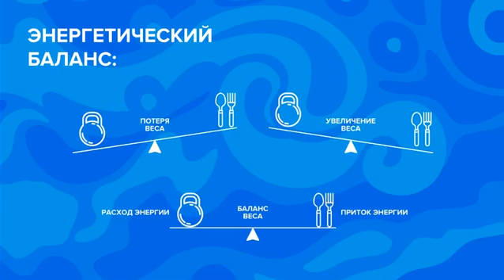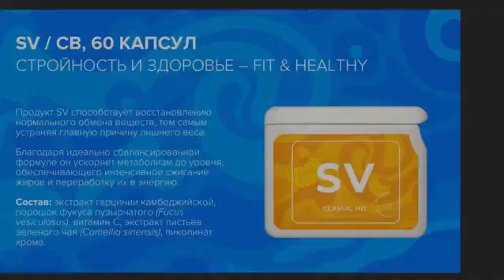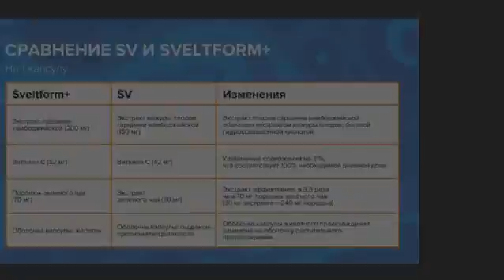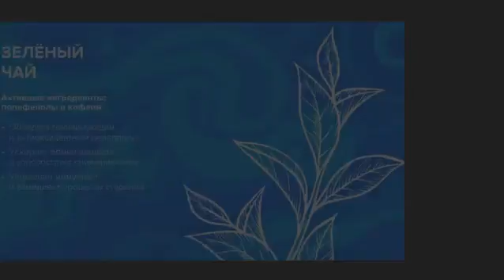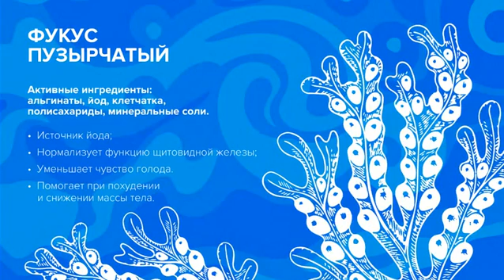Продукт SV Нормализация метаболизма Treding Point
Продукт СВ способствует восстановлению нормального обмена веществ, тем самым устраняя главную причину лишнего веса. Благодаря идеально сбалансированной формуле он ускоряет метаболизм до уровня, обеспечивающего интенсивное сжигание жиров и переработку их в энергию. Замедляет превращение углеводов в жиры и выводит их из организма.

СВОЙСТВА
• Восстанавливает обмен веществ
• Снижает аппетит и притупляет чувство голода
• Усиливает действие диет
• Нормализует процесс пищеварения
• Регулирует функцию эндокринной системы

Состав: экстракт гарцинии камбоджийской, порошок фукуса пузырчатого (Fucus vesiculosus), витамин C, экстракт листьев зеленого чая (Camellia sinensis), пиколинат хрома.

ОСНОВНЫЕ КОМПОНЕНТЫ
Экстракт гарцинии камбоджийской
Высокоэффективный экстракт гарцинии камбоджийской повышает энергию, продлевает чувство сытости и помогает сжигать жир. Активный ингредиент - гидроксилимонная кислота, подавляет процесс превращения в организме питательных веществ в жирные кислоты. Благодаря этому свойству гарциния и применяется для снижения веса.

Фукус пузырчатый
Повышает активность ферментов, участвующих в превращении холестерина в желчные кислоты, препятствует отложению холестерина в стенках сосудов. Благодаря содержанию органически связанного йода, способствует нормализации работы щитовидной железы. Альгиновые кислоты, обладая желеобразующими свойствами, способствуют постепенному всасыванию углеводов и жиров в кровь и тем самым регулируют аппетит.

Пиколинат хрома
Регулирует жировой обмен, снижает уровень глюкозы в крови и "плохого" холестерина, притупляет чувство голода и регулирует аппетит. Пиколинат хрома так же участвует в регуляции обменных внутриклеточных процессов, которые помогают снизить вес тела.

Зелёный чай
Содержит полифенолы и кофеин, возобновляющие термогенез (выделение тепла организмом) и стимулирующие окисление жиров. Вследствие этого увеличивается скорость метаболизма. Благодаря катехинам в составе, которые снижают окислительные процессы в мышцах, зеленый чай помогает держать мышцы тела в тонусе